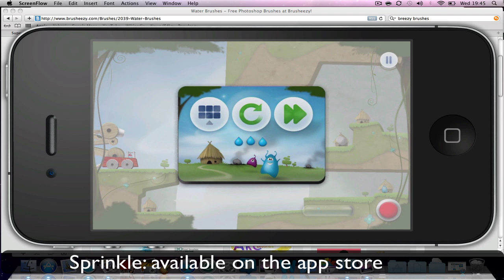Sprinkle: iPhone/iPod touch App Gameplay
Sprinkle for iphone and ipod touch gameplay